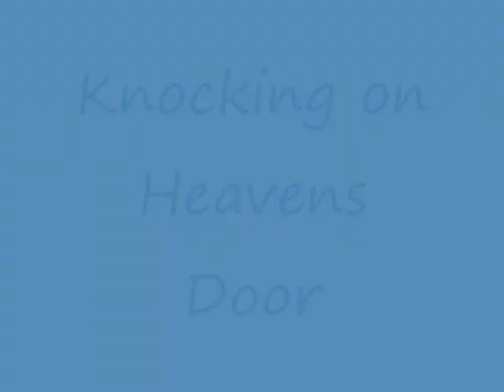knocking on heavens door video.wmv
knocking on heavens door